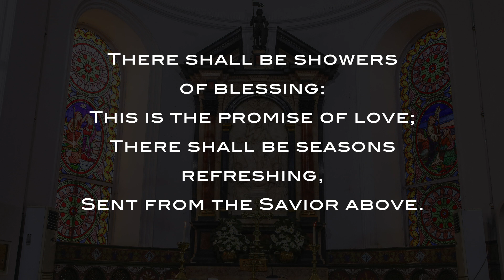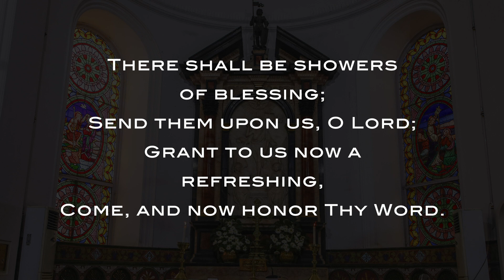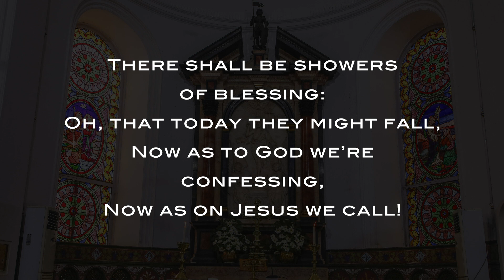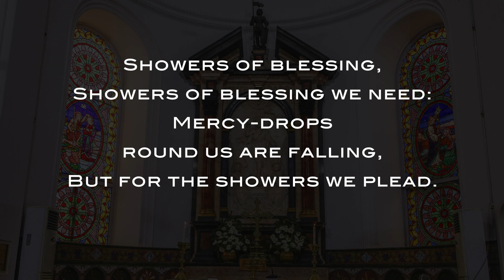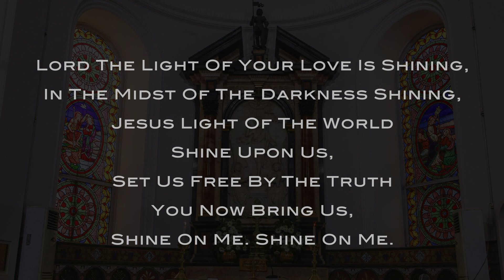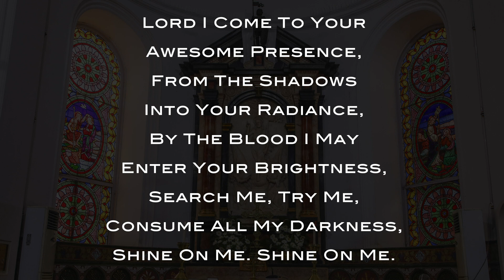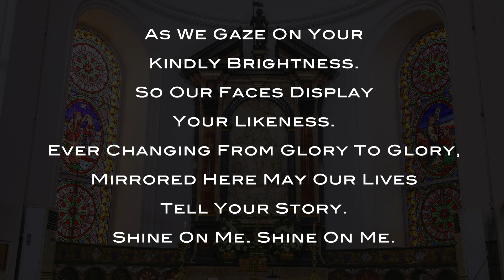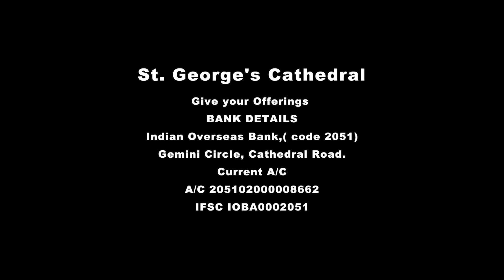St. George's Cathedral | SUNDAY MORNING SERVICE | 30.08.2020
ST.GEORGE'S CATHEDRAL
Give your Offerings
BANK DETAILS
Indian Overseas Bank,( code 2051) Gemini Circle, Cathedral Road.
Current A/C
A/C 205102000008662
IFSC IOBA0002051